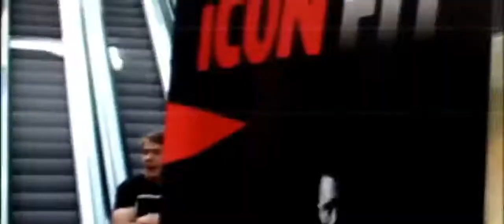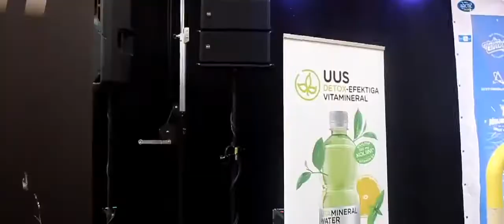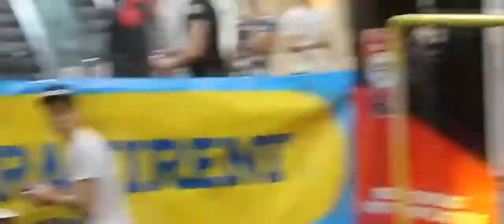Clash of the bars stage #2 (Official video)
TOP:
1. Gvido Berzins
2. Kenn Lavonen
3. Robert Klein